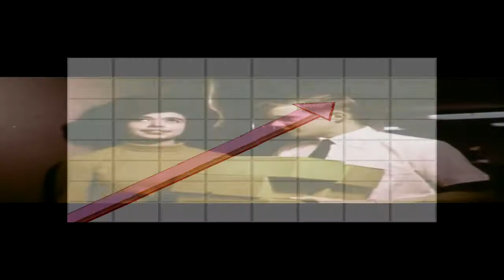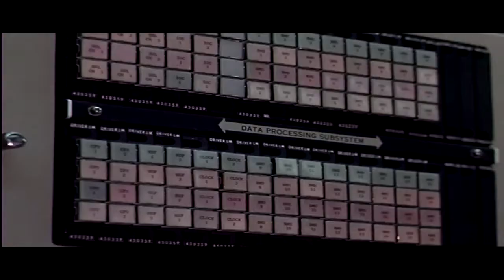Line 15 - Shank Factory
A rare glimpse into the inner workings at The Shank Factory.
Line 15 from the new Shank Factory CD. Available everywhere.